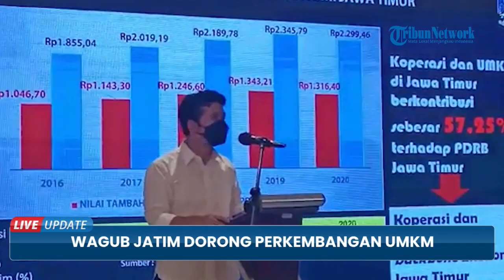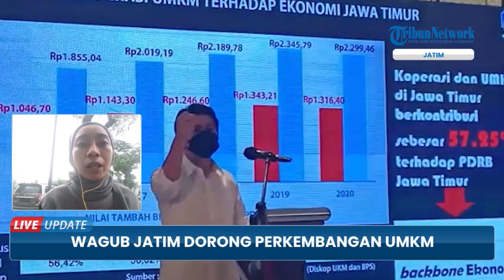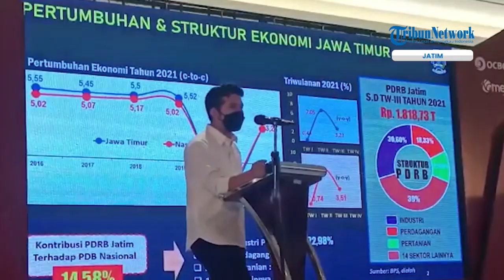Wagub Jatim Emil Dardak Dorong Perkembangan UMKM Melalui Seminar Finansial, Bagikan Resep Sehat UMKM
TRIBUN-VIDEO.COM - Wakil Gubernur Jawa Timur, Emil Elistianto Dardak membagikan resep sehat UMKM pada peserta Seminar Resep Sehat Finansial UMKM yang diadakan OCBC NISP di Ciputra World Surabaya, Jumat (21/1/2022).

Emil mengungkapkan permasalahan finansial pada skala UMKM biasanya terletak pada manajemen keuangan yang masih tercampir dengan keuangan rumah tangga.

Sehingga dibutuhkan kolaborasi banyak pihak untuk mengedukasi pelaku UMKM untuk mengelola finansial sehingga bisa mengembangkan usahanya.